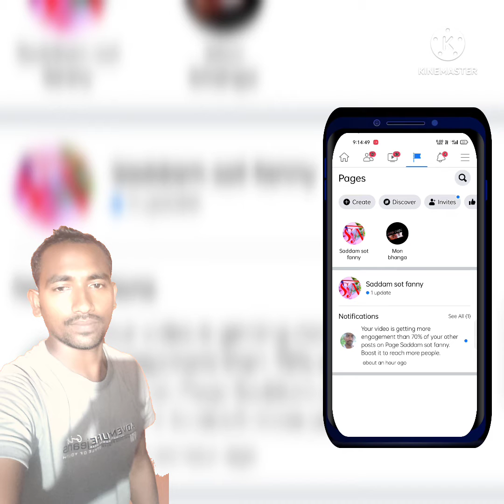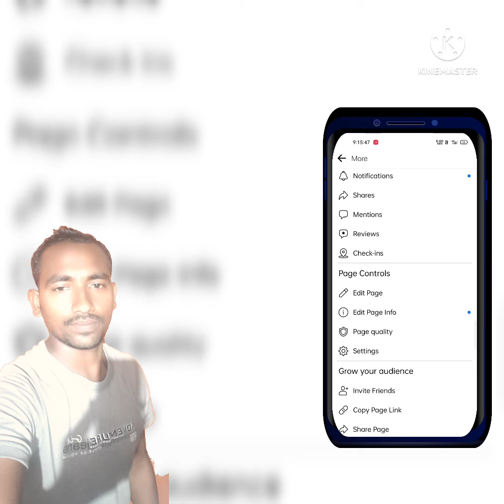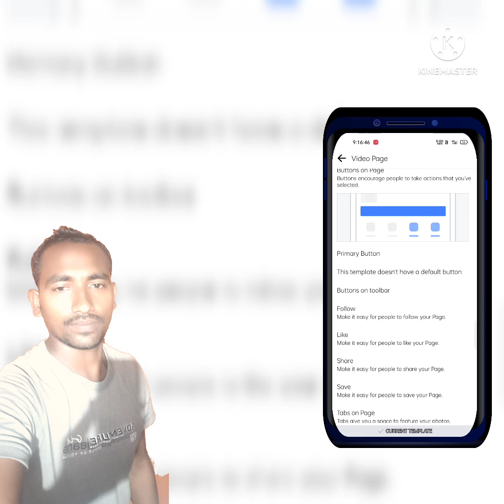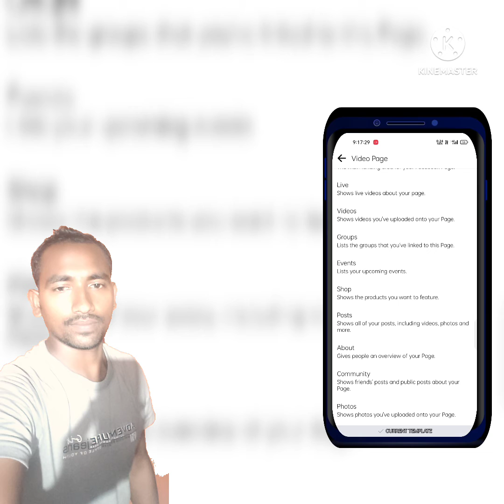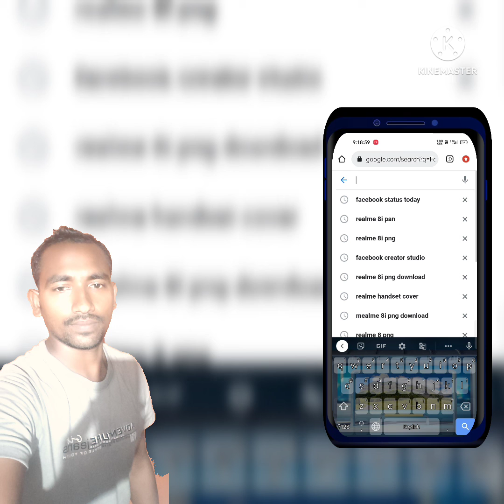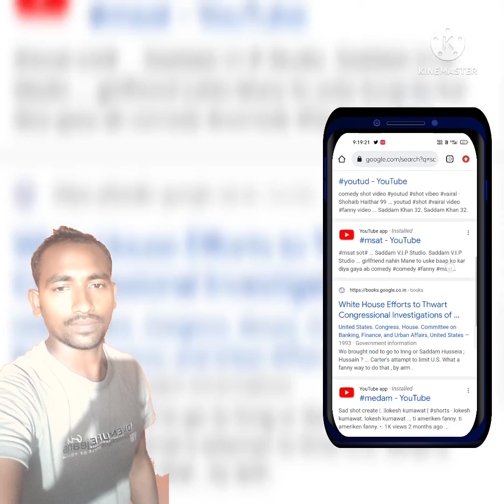ফেসবুক পেজ ফোলুআছ হারাবেন কেভাবে s Hussain time pass video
ফেসবুক থেকে টাকা ইনকাম কোরবেন কেবাবে ভিডিও
মোনিটাজ কোরবেন কেভাবে ভিডিও
shakip khan#music # video
opop# video
Bangla video
Assam song video

Assam dipus bulok#
ppsanal video
movie song video
zubien gager#
ilaviu Emon Khan#
Bangla movie
Saddam sot fanny video
Saddam Hossain video
Saddam Bhai video
Saddam u
ilav